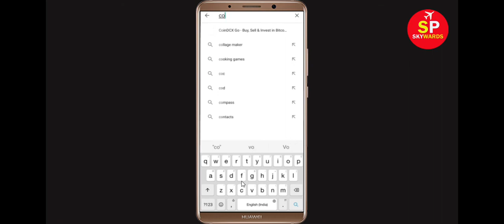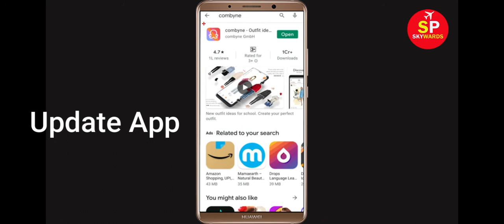How to Fix Combyne App Black Screen Error Problem in Android & Ios | 100% Solution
Hello Friends, today in this video tutorial i will show you How to Fix Combyne App Black Screen Error Problem in Android & Ios. If you are facing same problem in your android mobile phone then it will help you a lot.